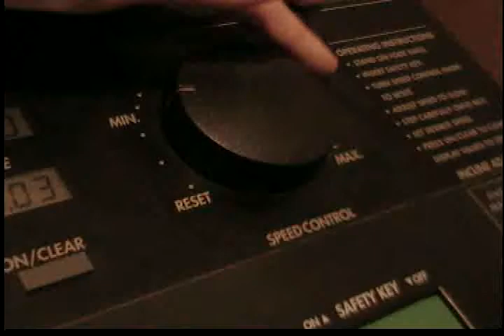random junk episode 1 speed stick v.s toms showdown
speed stick and toms battle it out on a tread mill lol noobs whatch